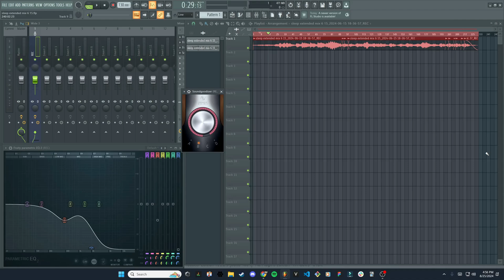EQ (Equalization) and Soundgoodizer in FL Studio - Tutorial